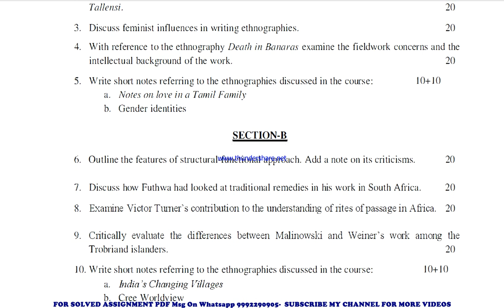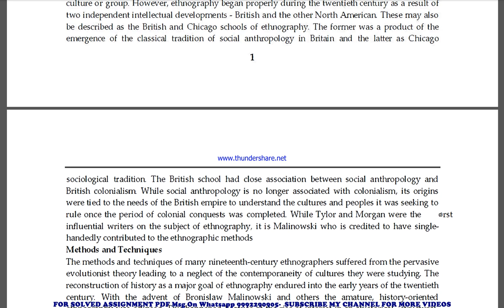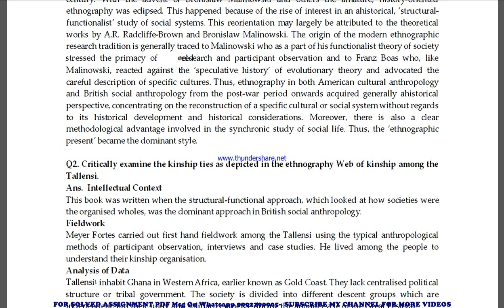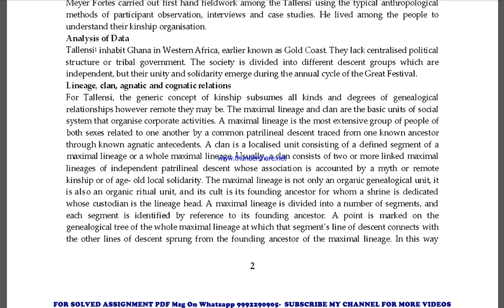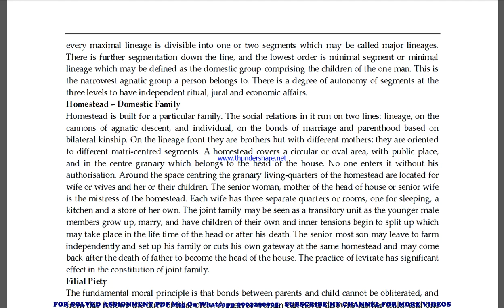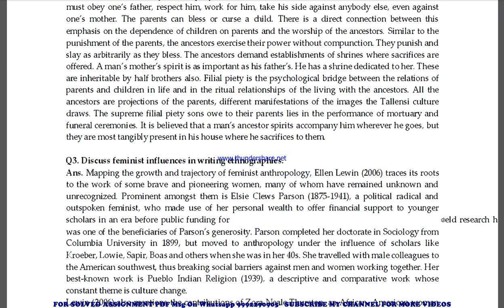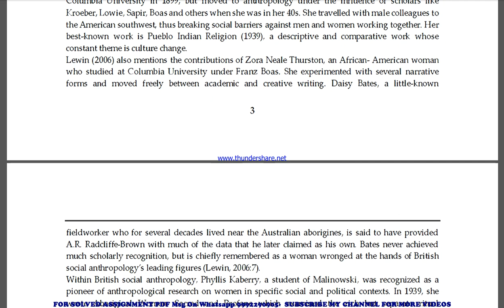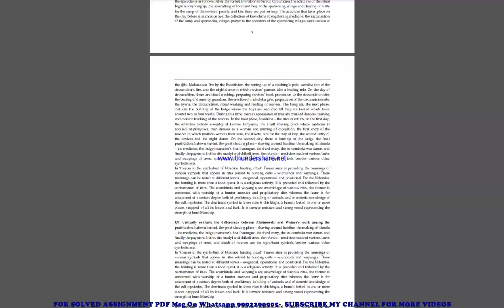mane 3 solved assignment 2022-23 in english | mane 3 2023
price-
bag-30rs

ignou mane mane 003 solved assignment 2022-23 in english,
mane 3 solved assignment ignou exam preparation ignou exam
mane 3 exam how to study for ignou,
exam mane 3 exam preparation preparation for,
gnou exams mane 3,
 ignou mane 3 exam preparation,